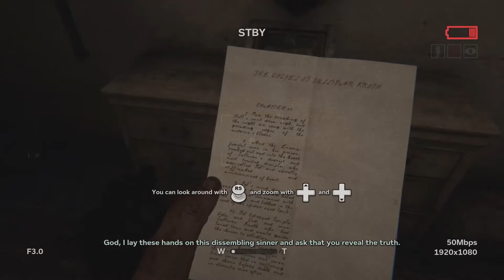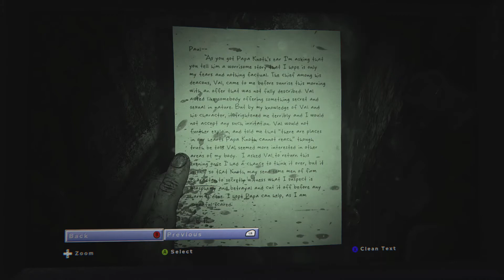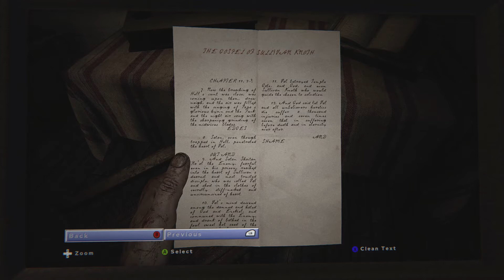We go back to school - Outlast 2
find our facebook instagram and twitter by searching @neanderthalsgaming